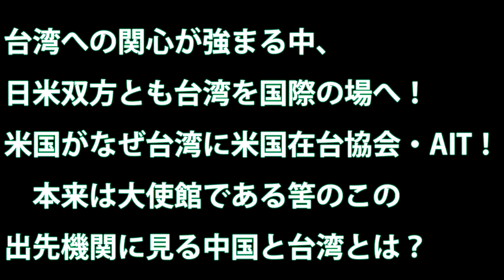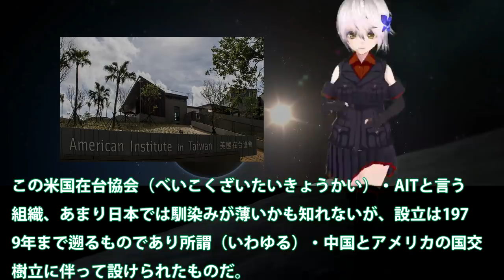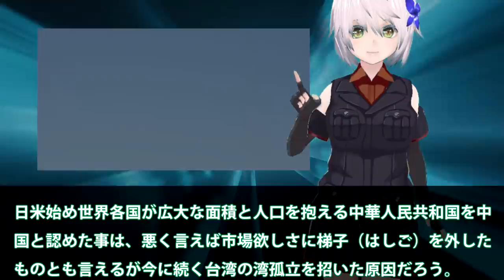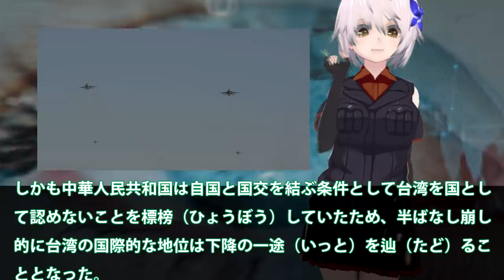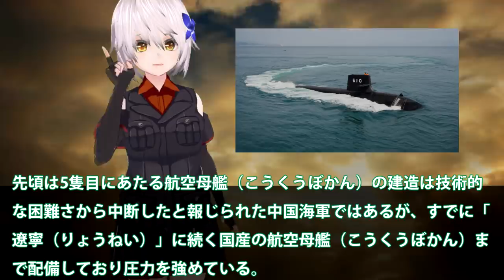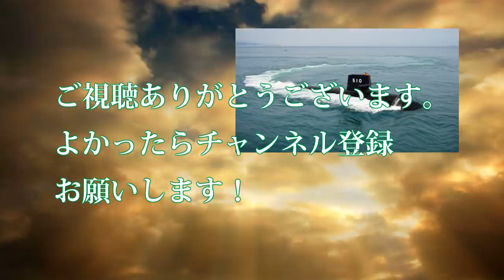台湾への関心が強まる中、日米双方とも台湾を国際の場へ！米国がなぜ台湾に米国在台協会・AIT！ 本来は大使館である筈のこの出先機関に見る中国と台湾とは？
関連動画

【サンタ作戦】米軍･自衛隊など4ヶ国合同 &quot;クリスマス･ドロップ&quot; 作戦！🇺🇸🇯🇵🇦🇺🇳🇿
【GTA5】世界一速い飛行機！マッハ3を出せる米軍の偵察機でロスサントスを飛行してみた！速すぎて爆音のソニックブームが起きる！ブラックバード【ほぅ】
【新型機雷クイックストライクER】グライダーで65km以上を滑空して着水する米軍最新兵器

引用・転載「出典：海上自衛隊ホームページ」
引用・転載「出典：航空自衛隊ホームページ」
引用・転載「出典：陸上自衛隊ホームページ」

【米軍空挺師団のとある一日 ”It’s a long day”】任務のない時、彼らはどのような一日を過ごしているのか…詳細は概要欄にて
【現代の上陸作戦】両用即応グループＡＲＧ・米軍5000名の混成部隊のミッションに迫る！
元自衛隊員が米軍の戦闘糧食「ビーフシチュー」を食べてみたら８！驚きの連続・・US Military MRE Taste Test
【米軍式サバイバル術/前編・孤立した兵士はどうやって生き抜くのか!?】サバイバルキットの中身や使い方＆火おこし、テント作りまで様々なスキルを披露！
米軍「日本との訓練を強化する。もう韓国軍いらない」　さようなら…| 最新ニュース  - 247 Japan